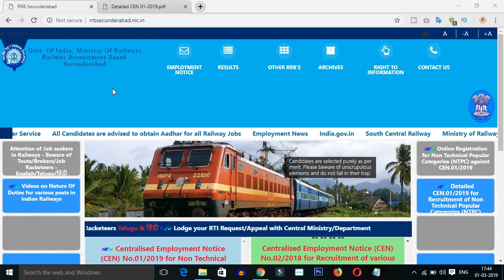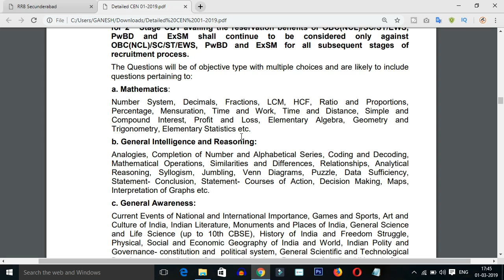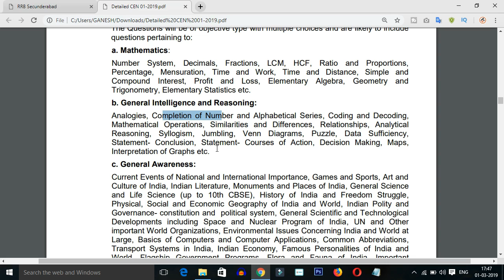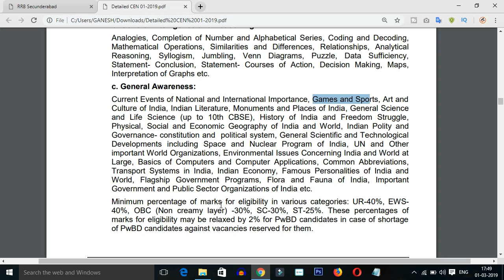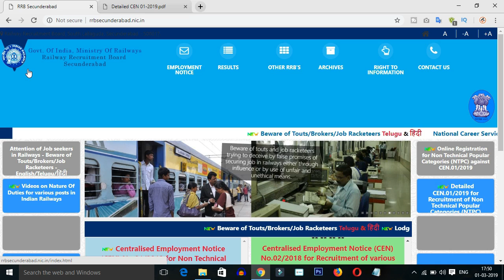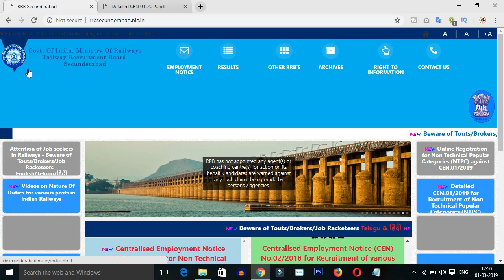RRB NTPC POSTS SYLLABUS QUALIFYING AND NEGATIVE MARKS DETAILS || RAILWAY NTPC SYLLABUS IN TELUGU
In this video i am tell you the rrb ntpc posts syllabus category wise qualifying and negative marks details after watching this video you will know the clear details on railway non technical popular category syllabus qualifying and negative marks details